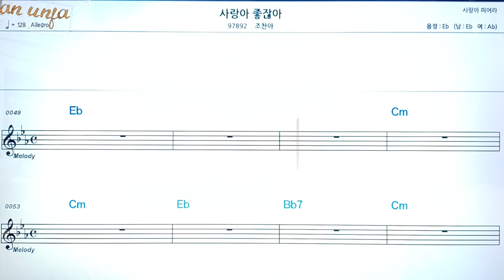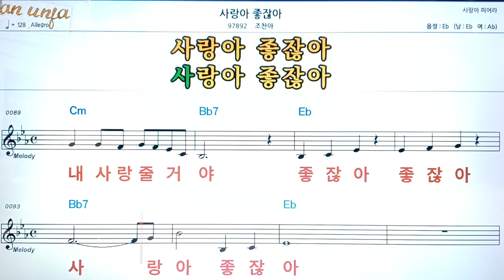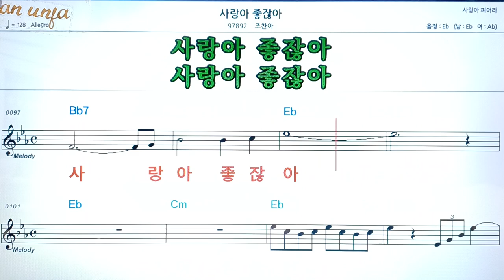사랑아 좋잖아/조찬아👍악보, 코드,가사,Karaoke*가라오케 반주